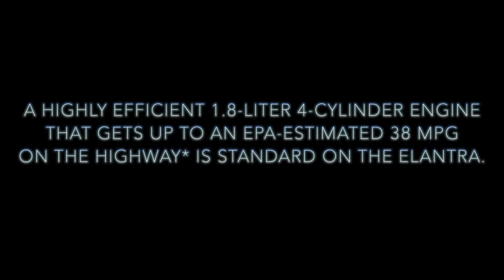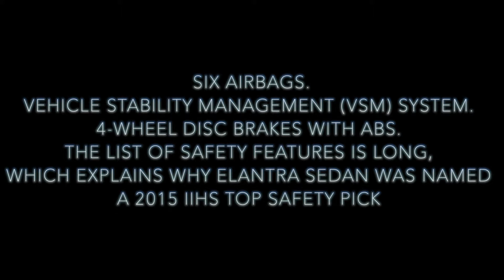2016 Hyundai Elantra Value Edition (standard features)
2016 Hyundai Elantra
the Hyundai Elantra shown on the video is the value edition
which includes the standard features + more